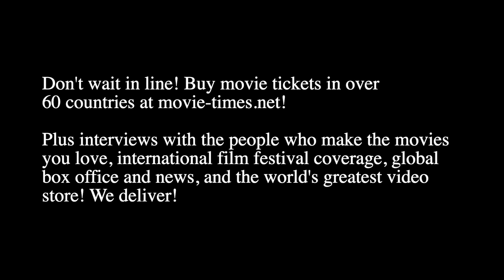Kelly Yu: MOONFALL